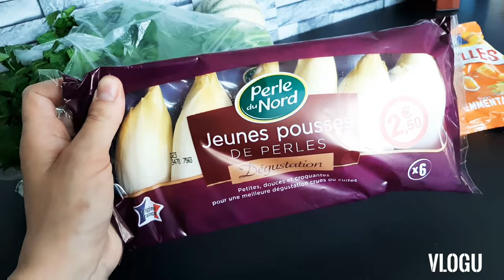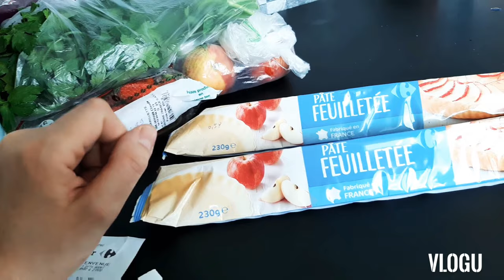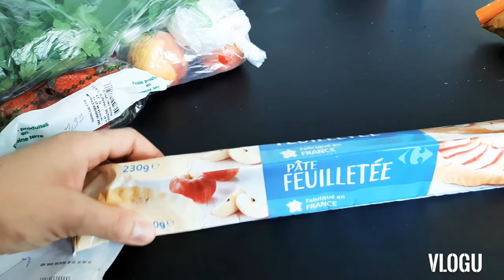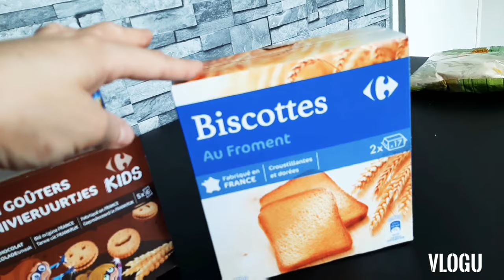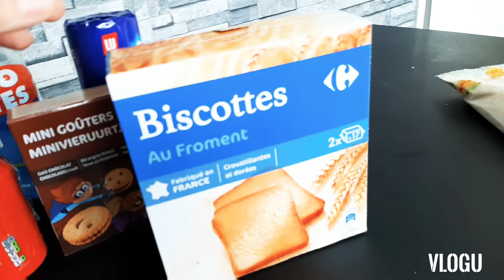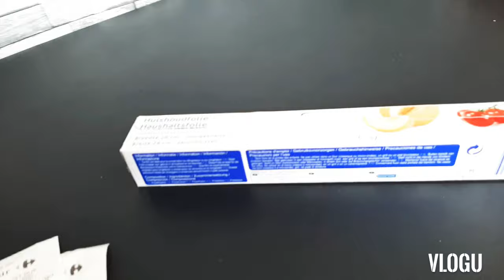RETOUR DE COURSES de la semaine pour 4 personnes / c'est mon mari il fait des courses 🙃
Bonjour à tous j'espère que vous allez bien nouvelle vidéo aujourd'hui autour de course c'est mon mari qui fait les courses 😅

Ça me ferait tellement plaisir si vous me laisser un petit commentaire merci pour votre gentillesse et votre bienveillance et à très bientôt bisous.

PERTE DE POIDS,
LIFESTYLE,
WORKOUT,
AVANT APRES,
STRASBOURG,
ALSACE,
FRANCE,
HEALTHY,
MOTIVATION,
WEIGHT LOSS,
EXTREME MAKE OVER WEIGHT LOSS,
CHRIS POWELL
retour de courses,
epicerie,